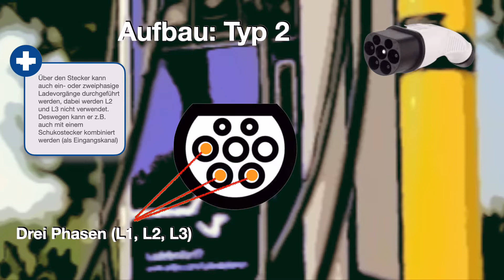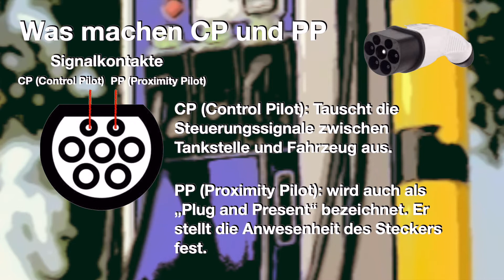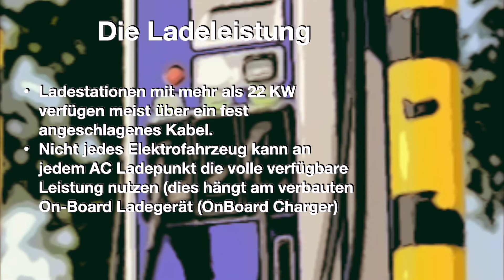Der Aufbau des TYP 2 Steckers für euer Elektroauto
Der TYP 2 Stecker ist seit 2017 Standard bei allen Elektroautos die in Europa ausgeliefert werden. In diesem Video werden Ladeleistung und Aufbau des Steckers dargestellt.